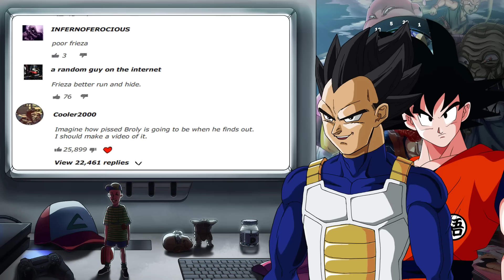Vegeta & Goku React To Broly's Final Revenge